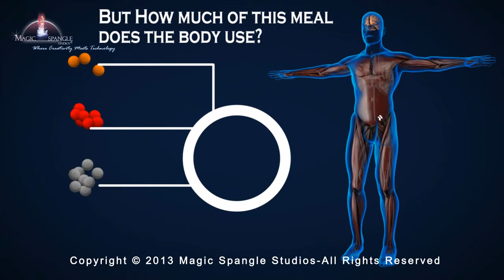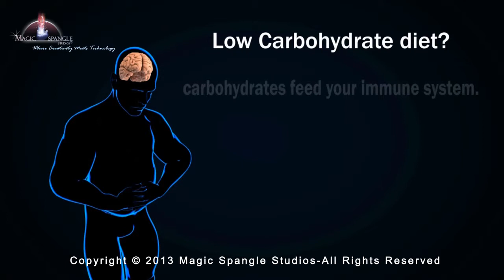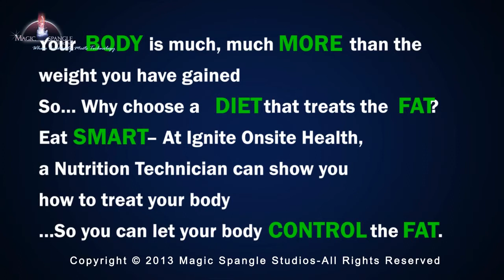Animated Nutrition Explainer Video Diet Chart For Weight Loss Diet Nutrition